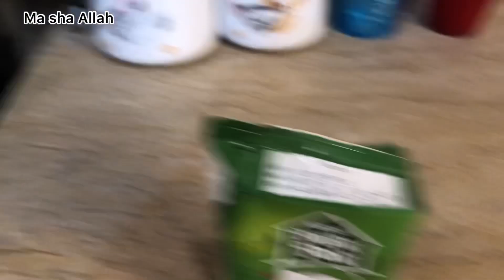We came to our new house |Empty house tour | lifestylewithaimen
In today’s vlog i have shared our shifting to new place and empty house tour in ramadan also shared our first iftar and sehri in new house hope you will like it.